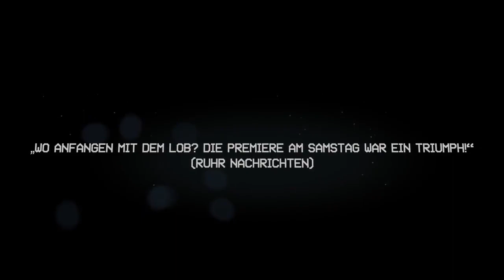Das Reich der Tiere - Schauspiel Dortmund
Das Reich der Tiere
Komödie mit Live-Musik von Roland Schimmelpfennig

Premiere am 15. September 2019 im Schauspielhaus

Ein Schauspiel-Ensemble vor einer offenen Zukunft: Seit Jahren stehen fünf Schauspielerinnen und Schauspieler in einem Tier-Musical auf der Bühne. Als Löwe oder Zebra, Marabu, Antilope oder Ginsterkatze erzählen sie Abend für Abend, wie der Löwe mit List dem gutmütigen Zebra die Herrschaft entreißt. Jetzt soll die Show abgesetzt werden. Und die Schauspielerinnen und Schauspieler bangen um ihre Zukunft – ob sie ein Folgeengagement an ihrem Theater bekommen, ist mehr als ungewiss: Nicht mal die eigenen Mitarbeiter des Theaters erkennen sie.

Zur namenlosen Verfügungsmasse im Showbiz degradiert, haben sie sich Tag für Tag die Kostümfedern aufgeklebt und wieder abgerissen: eiternde Wunden, ausgefallene Fußnägel sind die Folge. Was bleibt nach dem Ende der Show? Gibt es eine Alternative zum Darstellungsproletariat? Und was hat es mit dem Spiegelei-Kostüm auf sich, das seit einigen Tagen auf der Hinterbühne steht?

Der preisgekrönte Dramatiker Roland Schimmelpfennig entwirft in Das Reich der Tiere eine Geschichte vom Theater auf dem Theater und eine Parabel vom Ende einer Epoche: Klug und auf pointierte Weise amüsant verbindet Schimmelpfennig die Metapher des Scheiterns und des Selbstverlusts mit der Fabel vom Untergang einer gerechten Herrschaft.

BESETZUNG
Löwe: Christian Freund
Zebra: Ekkehard Freye
Ginsterkatze: Marlena Keil
Marabu: Frank Genser
Antilope: Alexandra Sinelnikova

Regie: Thorsten Bihegue
Bühne: Oliver Helf
Kostüme: Theresa Mielich
Dramaturgie: Michael Eickhoff
Regisseurin: Bettina Lieder
Licht: Sibylle Stuck
Ton: Jörn Michutta, Andreas Sülberg
Regieassistenz: Bjarne Gedrath
Inspizienz: Ralf Kubik
Bühnenbildassistenz: Christiane Thomas
Kostümassistenz: Friederike Wörner
Soufflage: Violetta Ziegler
Regie- und Dramaturgiehospitanz: Laura Kolbach, Hanna Kuhlmann